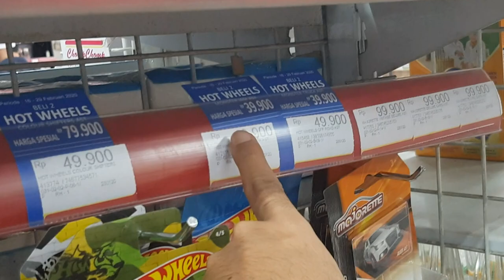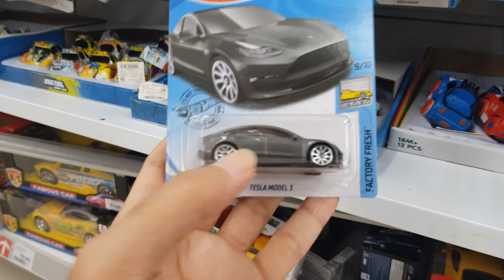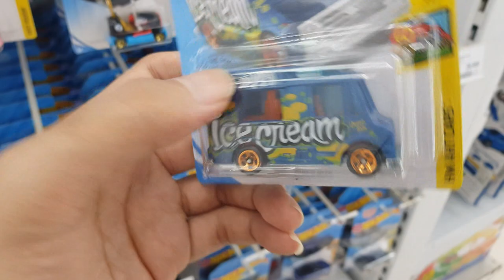HUNTING HOTWHEELS DI CARREFOUR UDAH MASUK LOT E 2020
Halooo semuanya, kali ini gue hunting di beberapa tempat nih gaes, mulai dari alfamart sampe ke carrefour dan margo city. Yuk ikutin keseruannya...